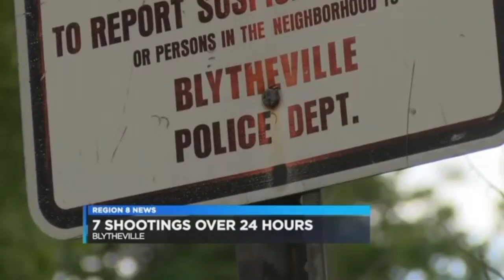"I Dropped My Hot Pocket" Full Interview